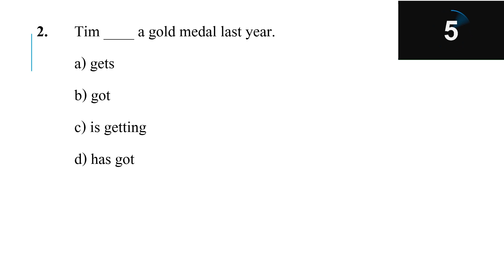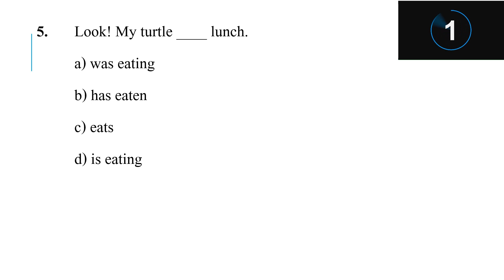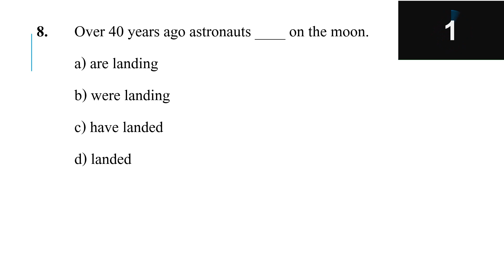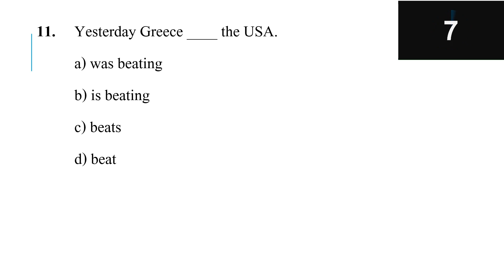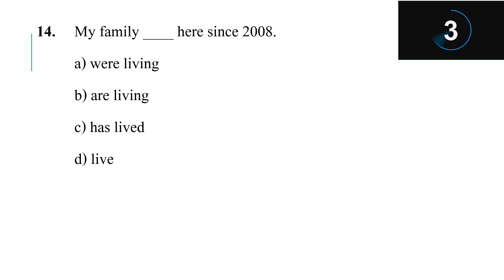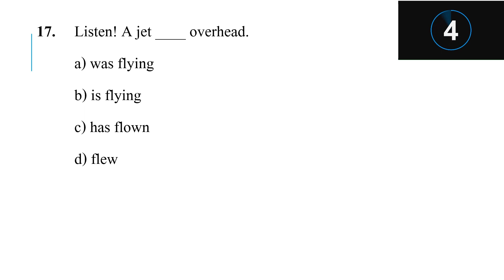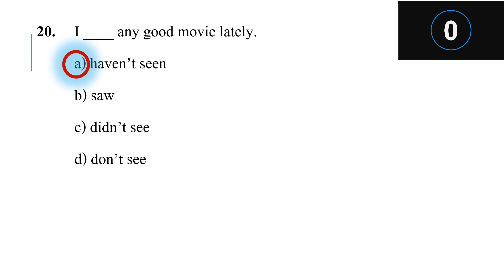20 English Tenses Quiz Set 02